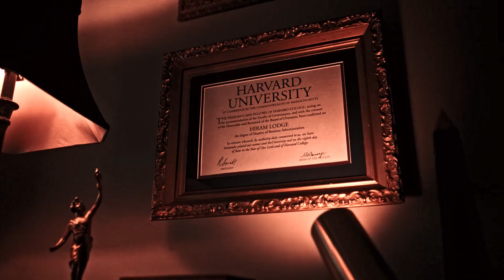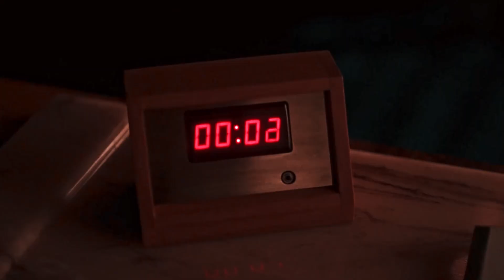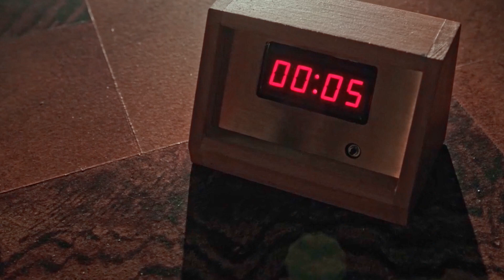hiram lodge (riverdale) || not a common man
hiram was robbed by not being in the american psycho musical episode he should've gotten to sing this. sorry, gay kevin.